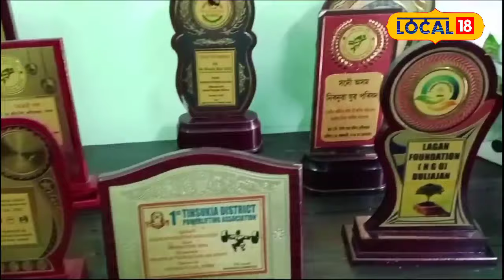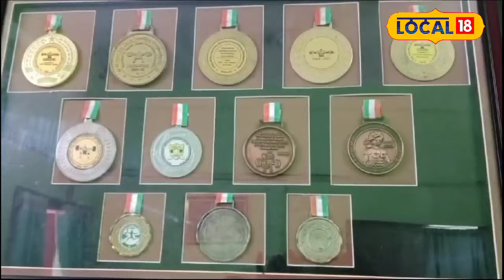Dibrugarh News : স্বৰ্ণ জয়েৰে সাফল্যৰ উচ্চ শিখৰত এগৰাকী অসমীয়া যুৱতী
Dibrugarh News | স্বৰ্ণ জয়েৰে সাফল্যৰ উচ্চ শিখৰত এগৰাকী অসমীয়া যুৱতী, অসমলৈ কঢ়িয়াই আনিলে গৌৰৱ । ৬ জুনৰ পৰা ৯ জুনলৈ ৰাজস্থানৰ শ্ৰীগংগানগৰত অনুষ্ঠিত  হোৱা ১৩ সংখ্যক নেচনেল চাব জুনিয়ৰ পুৰুষ আৰু মহিলা ক্লাচিক পাৱাৰলিফটিং চেম্পিয়নশ্বিপত এই সফলতা অৰ্জন কৰে তিনিচুকীয়াৰ মৈত্ৰীয়ে।